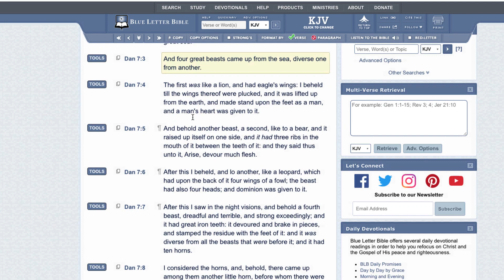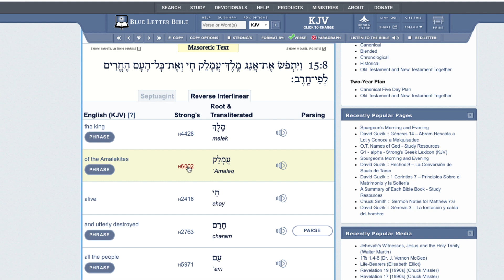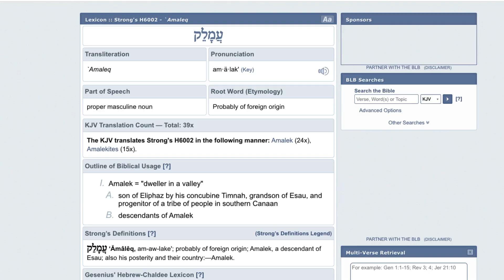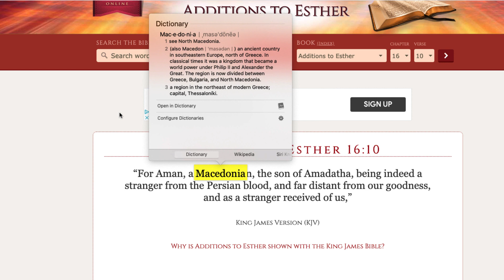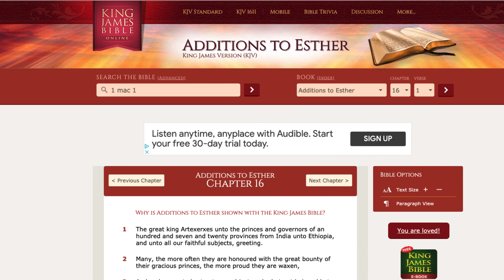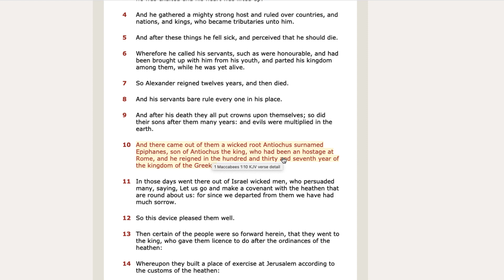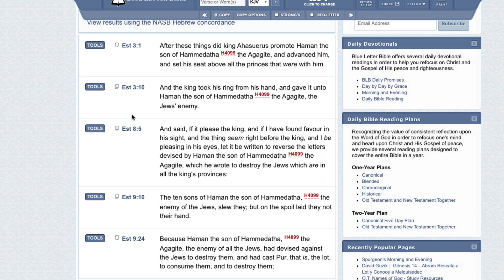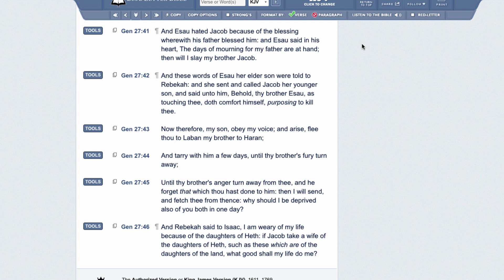THE GREEKS WERE ED0M!!! (PUTTING THE PIECES TOGETHER)